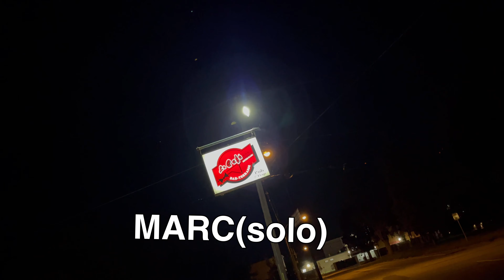MARC&FRED - On the road again